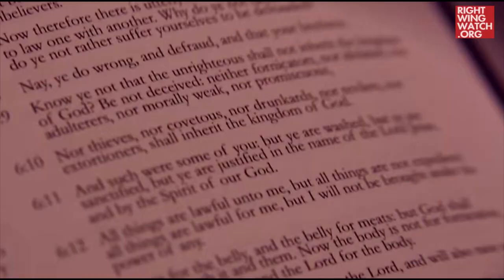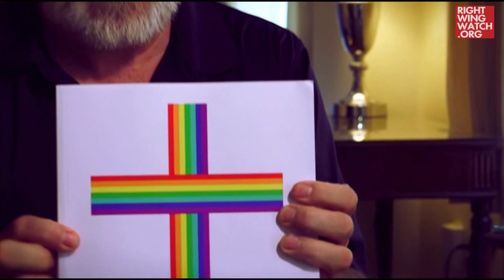RWW News: Scott Lively Appears In Anti-Gay Russian Documentary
Right Wing Watch reports on the extreme rhetoric and activities of key right-wing figures and organizations by showing their views in their own words. In this video, Scott Lively appeared in an virulently anti-gay Russian documentary back in 2014, which is now available in English for the first time.